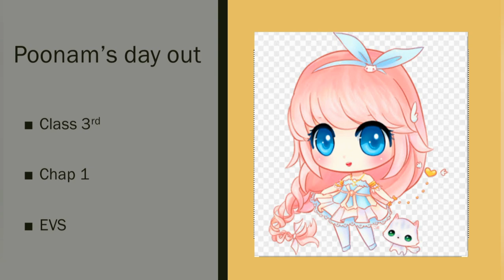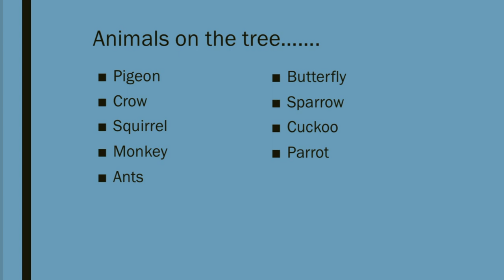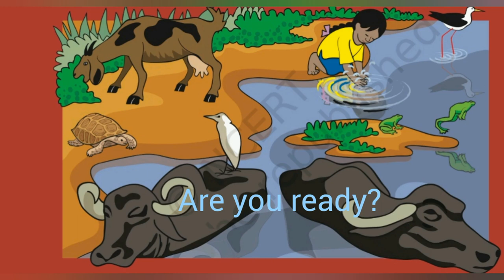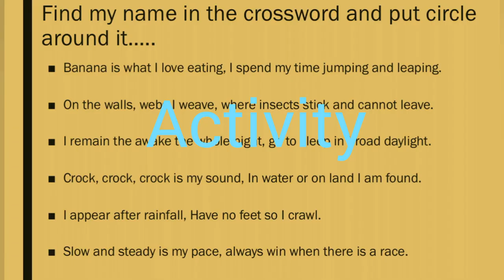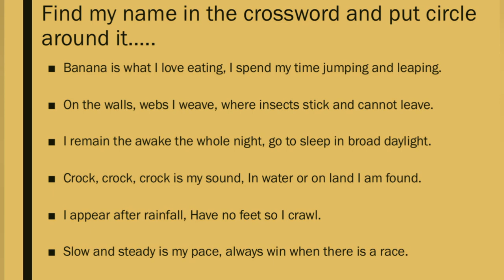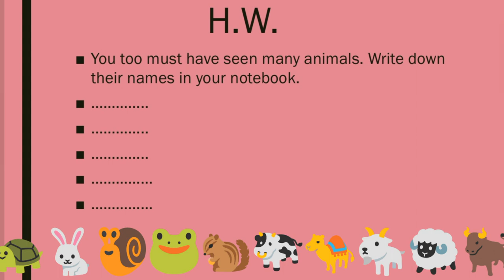Poonam's day out, Class 3rd, Chap 1, EVS, Bilingual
It's about poonam, who went outside for a day in  which what she experienced about different animals in surrounding from her day out. This chapter is from ncert evs book of claas 3rd and explained in Hindi and English language for children.